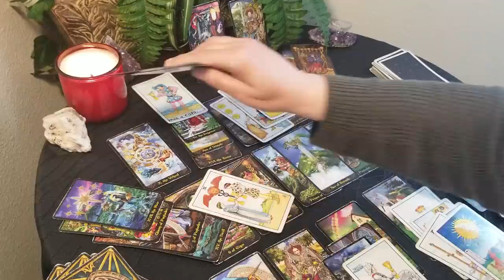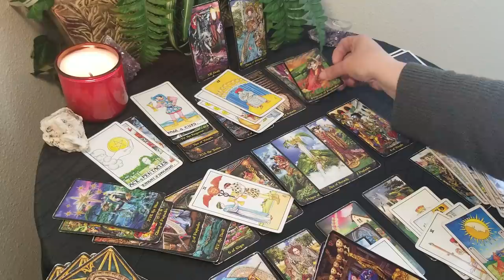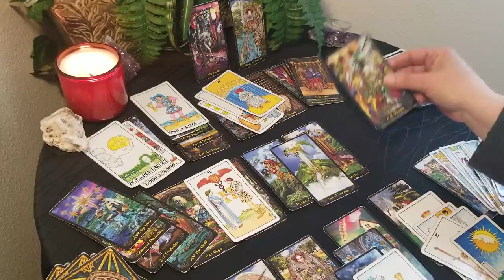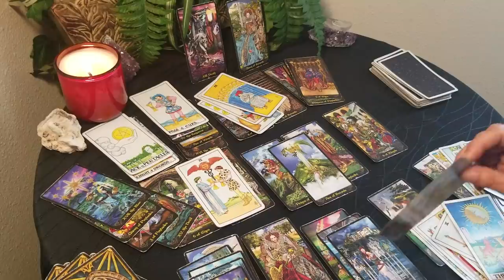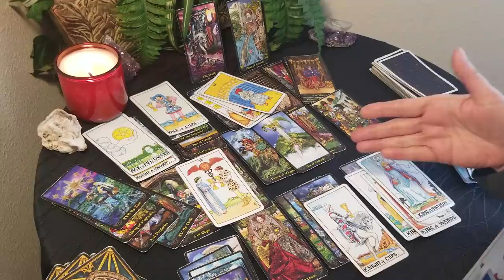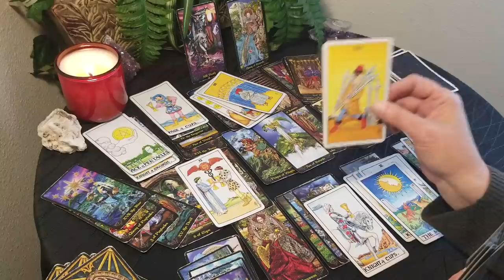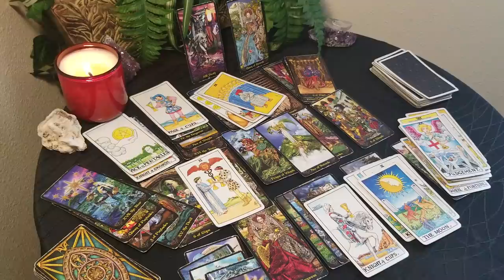TAURUS - THE RECONCILIATION IS HAPPENING!